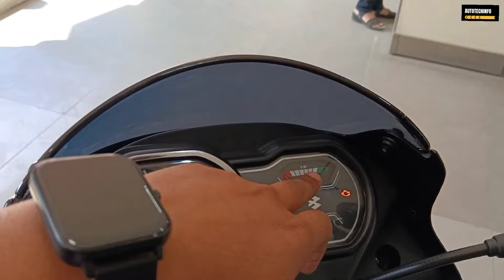New 2024 Bajaj Platina 110 Comfortec Bs6 2.0 ~ 4 Gear Model Full Review 👌🏻| New On Road Price !!..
Showroom Address - Society Bajaj
Mac Robert Ganj, Khalasi Line, Kanpur, Uttar Pradesh 208001.

Topic -
New 2024 Model Bajaj Platina 110 Comfortec
bajaj platina 110 comfortec
bajaj platina 110
platina 110 comfortec
platina 110
bajaj platina
bajaj platina 110 comfortec on road price
bajaj platina 110 features
bajaj platina 110 4 gear model
platina 110 4 gear
new platina 2024
platina 110 cc 2024 model

Friends Is Video Mein Maine Bajaj Platina 110 Comfortec Ka Review Kiya Hai Jisme Maine Iske Sare Features, Price, Mileage Ke Bare Mein Bataya Hai.